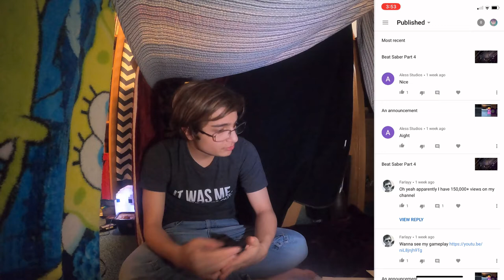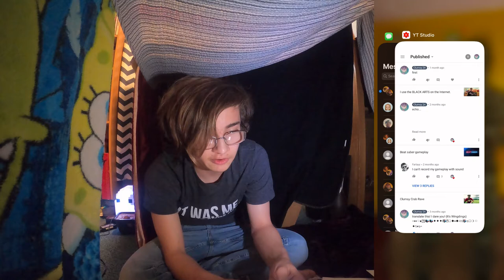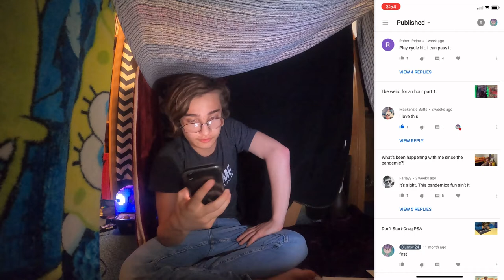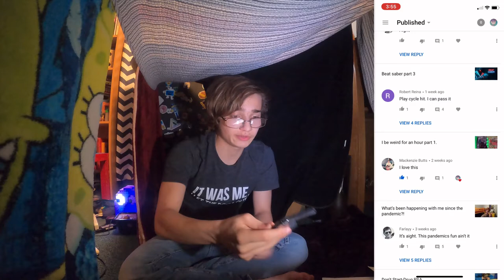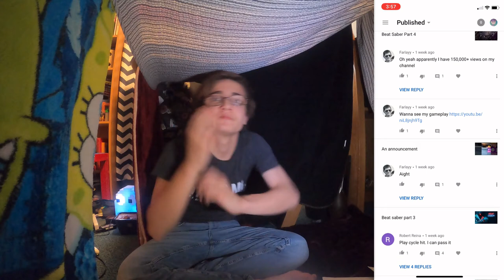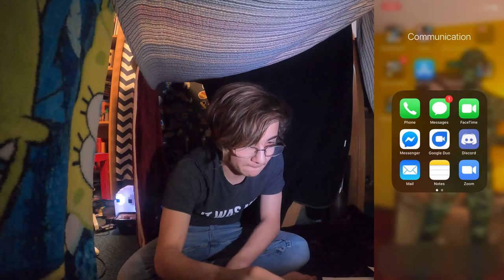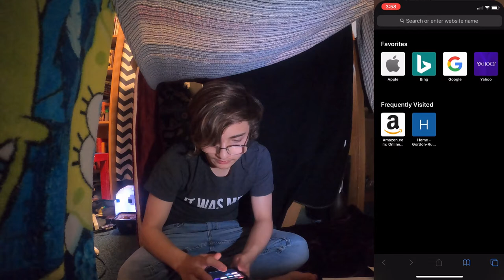Building A Blanket Fort!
I build a blanket fort and read your comments afterwards. Sorry if I didn’t get the point of some of them. I am just stupid.